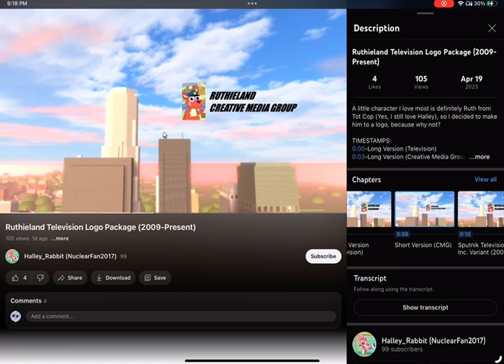Mega photo effects ^3&3&3